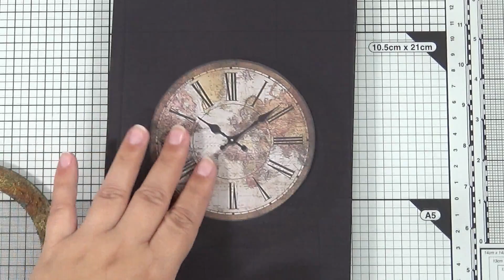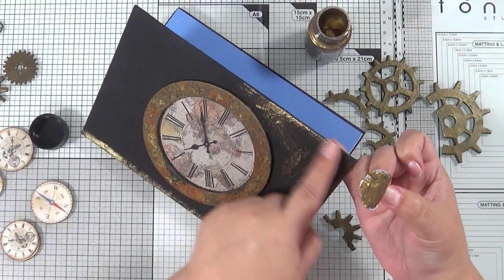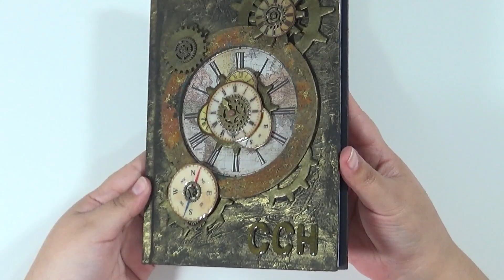Libreta alterada con estilo Steampunk | MixMedia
MATERIALES UTILIZADOS

Libreta de tapa dura
Troquel Bigz engranajes
Polvo de hierro
Pintura acrílica negra
Pintura acrílica bronce
Cola para decoupage

Puedes ver mis productos favoritos visitando mi tienda en Amazon

Eso significa que si pinchas en un link y después haces una compra yo recibo una pequeña comisión (sin cargo alguno para ti). De esta manera estarías ayudando a hacer crecer el canal ¡Muchas gracias por tu apoyo!